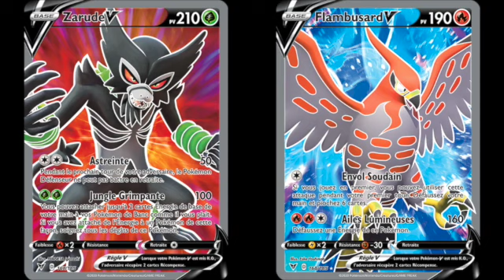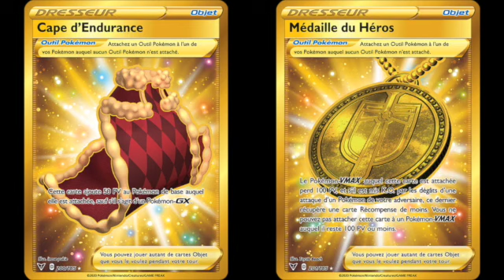VOLTAGE ECLATANT - cartes full art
Salut les Pichus ! et Salut les Pichas !
Ce dimanche, nous (re) découvrons les cartes FULL ART : V / VMAX / Secrètes de l'extension VOLTAGE ECLATANT dans la Série ÉPÉE ET BOUCLIER !

Déjà 230, c'est cool. ;-)